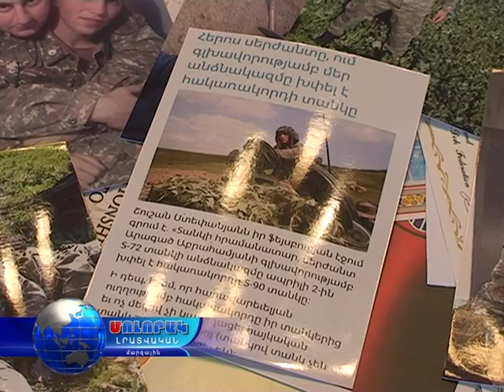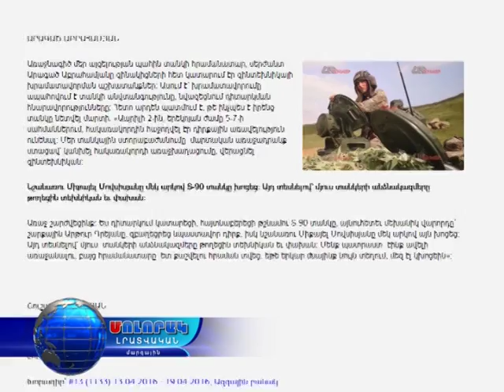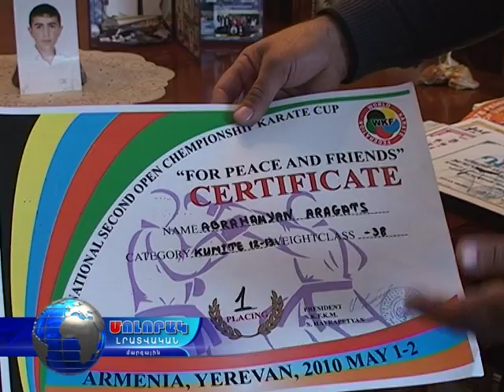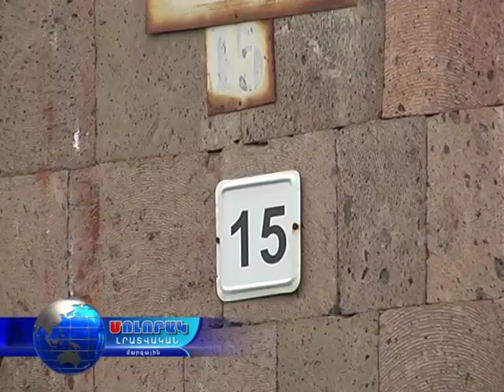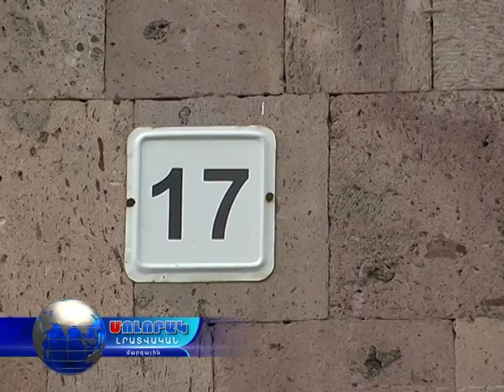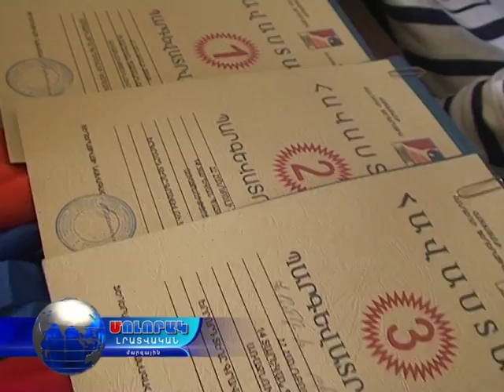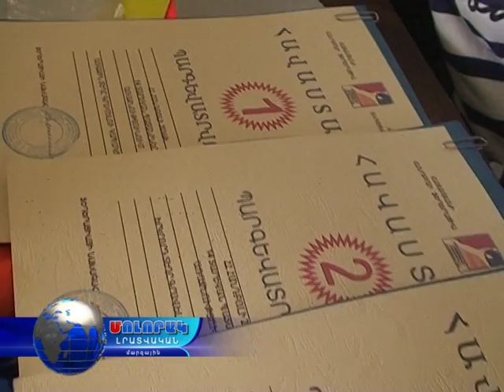Մոլորակ լրատվական գլխավոր թողարկում 15.04.16